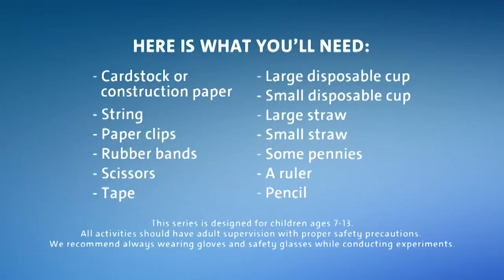How to Test Wind Energy at Home | STEM Learning | General Motors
Learn how to test wind energy at home with GM’s Telva McGruder. A simple way to take engineering on in your home environment.